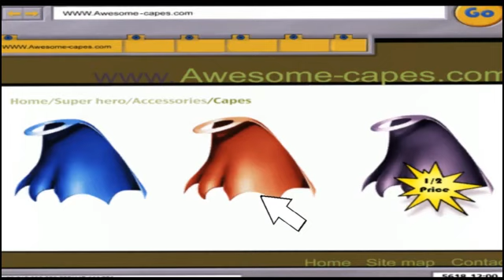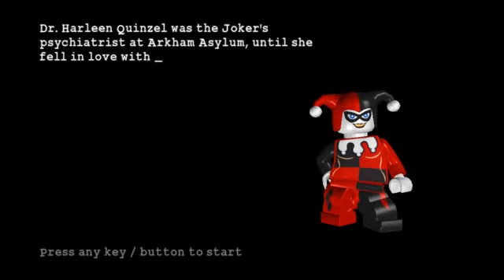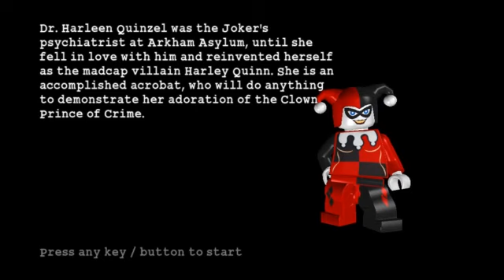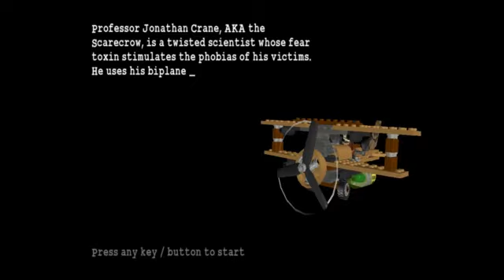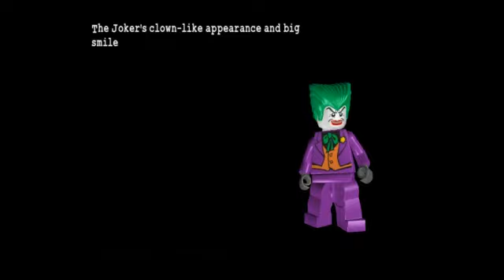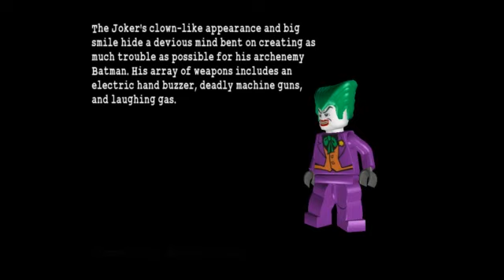THE BAT VS THE REST OF HIS ROGUES GALLERY LEGO BATMAN-EP 7 ENDING OF HERO STORY